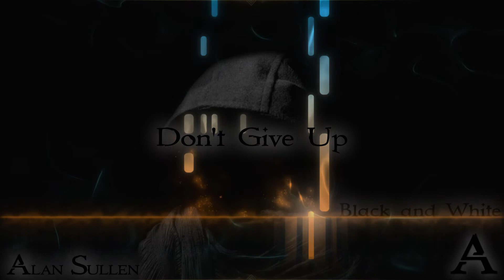Alan Sullen - Don't Give Up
Patron supporters get early access to scheduled releases.

Get the latest singles cover art on a canvas print. I also have clothing available!

I use Distrokid to distribute my music. Use my link to save time and money!

Song Title: Don't Give Up
Album: Black and White
Artist: Alan Sullen

I thank you for any form of your support.